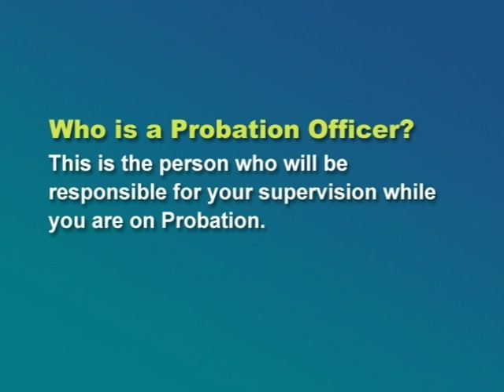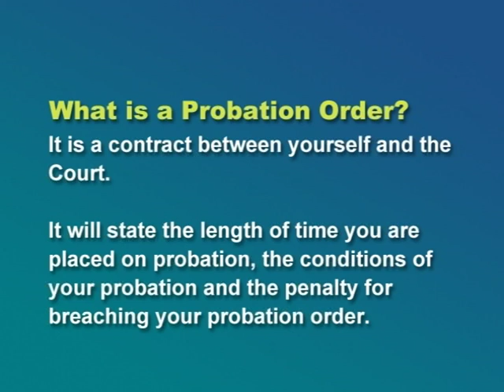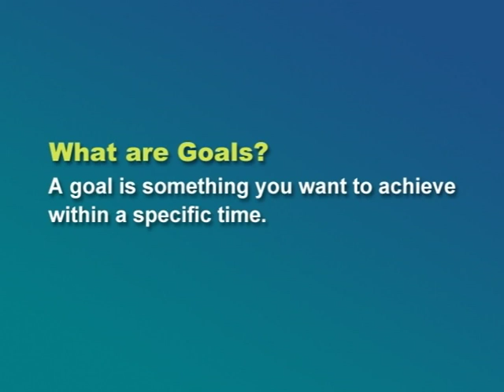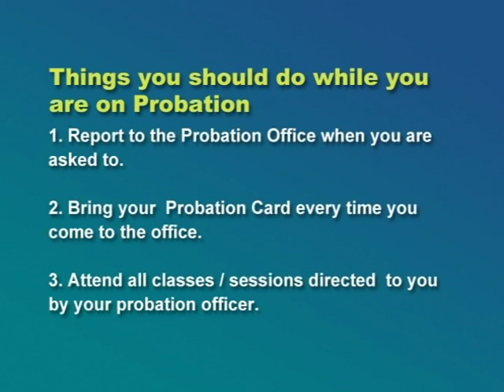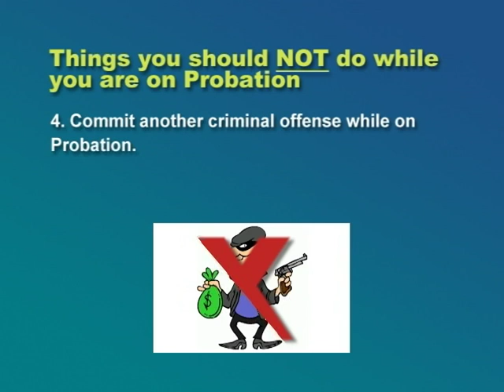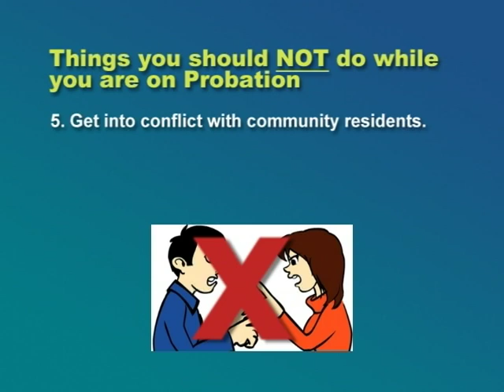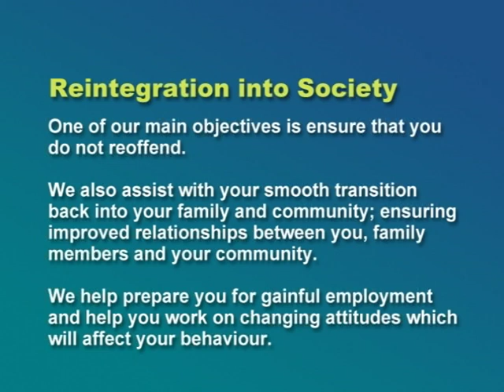Probation and Parole